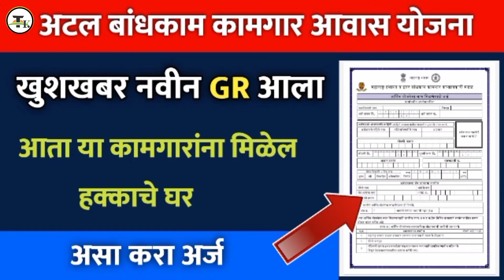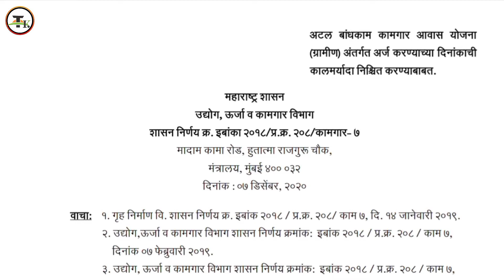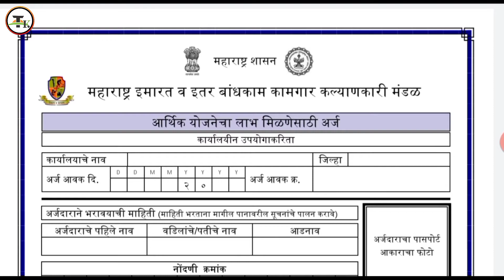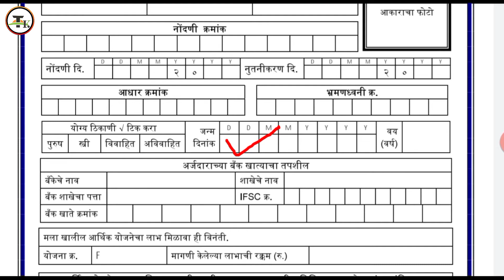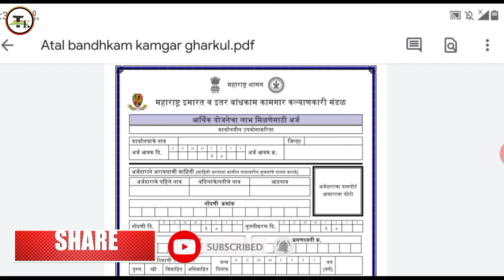अटल बांधकाम कामगार आवास योजना | खुशखबर नवीन GR आला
नमस्कार..

मित्रांनो मी आहे कैलास चौधरी आपल्या या Technical khc मराठी या यू-ट्यूब चॅनेल मध्ये आपलं स्वागत आहे.

या विडिओ बद्दल माहिती :👇

मित्रांनो अटल बांधकाम कामगार आवास योजनेसंदर्भात एक नवीन GR आला आहे, आता प्रत्येक कामगाराला आपल्या हक्काचे घर मिळेल, सविस्तर माहिती बघण्यासाठी आणि अर्जाचा नमुना डाउनलोड कसा करायचा, अर्ज कसा भरायचा यासाठी हा व्हिडिओ शेवटपर्यंत पहा  धन्यवाद...🙏

महत्त्वाचे मुद्दे :

(1) अटल आवास योजना
(2) अटल आवास बांधकाम कामगार आवास योजना
(3) अटल आवास योजना नवीन आलेला GR
(4) अटल आवास योजनेविषयी संपूर्ण माहिती
(5) अटल आवास योजनेचा लाभ कोणाला मिळतो
(6) अटल आवास योजनेसाठी अटी व पात्रता
(7) अटल आवास योजनेसाठी अर्ज कसा करायचा
(8) अटल आवास योजनेसाठी अर्ज कशा प्रकारे भरायचा
(9) अटल आवास योजना अर्जाचा नमुना कसा       डाऊनलोड करायचा
(10) अटल आवास योजनेसाठी किती अनुदान मिळते
(11) कामगार आवास घरकुल योजना
(12) घरकुल आवास योजना पात्रता

माझं साहित्य :

Canon 200d DSLR Camera:

Tripod Stand :

Table cover :

Tuch Screen Pen :

कारण मी आपल्या मराठी भाषेत टेक्निकल विडिओ तुमच्यासाठी सतत घेऊन येत असतोय.

                          धन्यवाद !